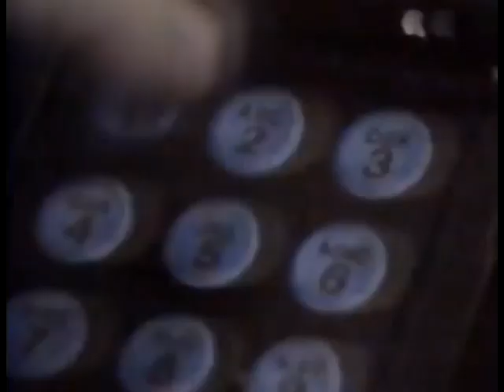Vinheta Você Revide 1992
Pedido por @gabrielbartolomai8510